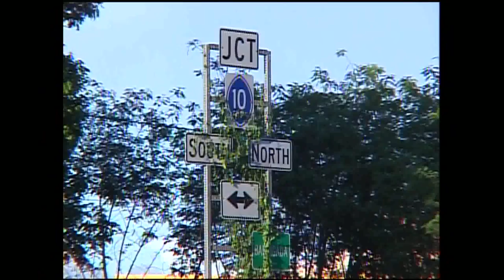The Taotaomona Tales: Episode 2 of 2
Ancient spirits that according to local legend roam the Mariana Islands. Many people believe these ancient Chamorro spirits have the power to make a person sick - sometimes deathly ill. Others say they like to scare people because they can be quite mischievous. Others have said these spirits even have the power to possess a person. The question is: do you believe?

Sabrina Salas Matanane hosts this KUAM classic The Taotaomona Tales.